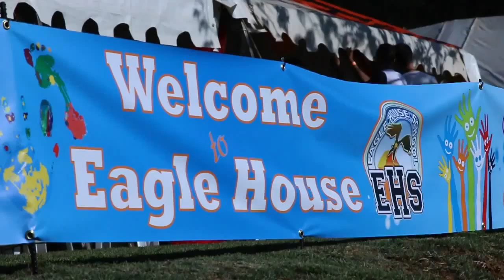Fun Day 2014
Eagle House School Fun Day 2014